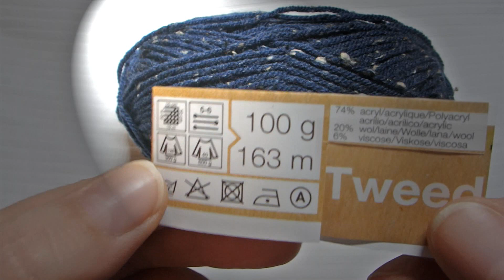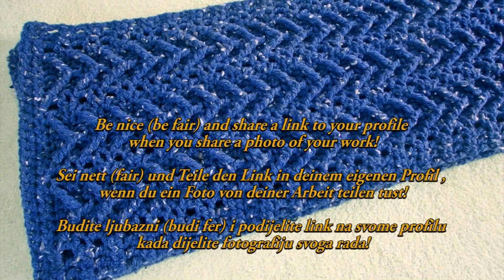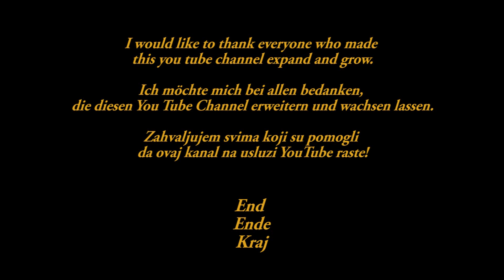Crochet perfect men’s scarf / shawl - Step by step for beginners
I would like to thank everyone who made
this you tube channel expand and grow.

Ich möchte mich bei allen bedanken,
die diesen You Tube Channel erweitern und wachsen lassen.

Zahvaljujem svima koji su pomogli
da ovaj kanal na usluzi YouTube raste!

Crocheting is ,in ' / Häkeln ist ‚in‘ / Heklanje je ‘in’
Learn how to crochet ... / Lerne, wie man häkelt ... / Naučite heklati…

Learn how to crochet perfect men’s scarf - Step by step for beginners
Lernen Sie, wie man den perfekten herrenschal häkeln kann - Schritt für Schritt für Anfänger
Naučite kako heklati savršeni muški šal - Korak po korak za početnike

DO NOT GIVE UP! / GIB NICHT AUF / NE ODUSTAJTE!

I will be glad to receive a photo of your work on my site.
Ich freue mich, ein Foto von deiner Arbeit auf meiner Seite zu erhalten.
Bit će mi drago ako budem dobila fotografiju vašeg uratka
na svoju stranicu;

Wenn du mein Video magst;
Ukoliko vam se sviđa moj video;

Do not forget to press;
Vergessen Sie nicht zu drücken;
ne zaboravite pritisnuti;
I LIKE IT, GEFÄLLT MIR,SVIĐA MI SE :D

Of course, if you want to follow my further posts,
definitely press;
Natürlich, wenn du meinen weiteren Beiträgen folgen möchtest,
Auf jeden Fall drücken;
Dakako, ukoliko želite pratiti moje daljnje objave,
svakako pritisnite;

My works can be viewed or purchased at the following locations;
Meine Arbeiten können an folgenden Orten eingesehen oder gekauft werden;
Moje radove možete pregledati ili kupiti na sljedečim mjestima;